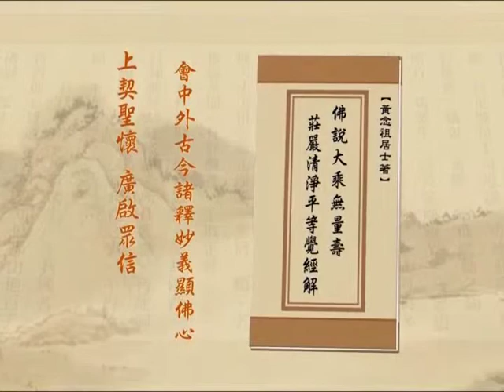净土大经解演义 11 - 439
主讲人: 净空法师主讲
时间:  2010 年 4 月 5 月 启讲
地点:  香港佛陀教育协会, 澳洲净宗学院, 马来西亚华严讲堂